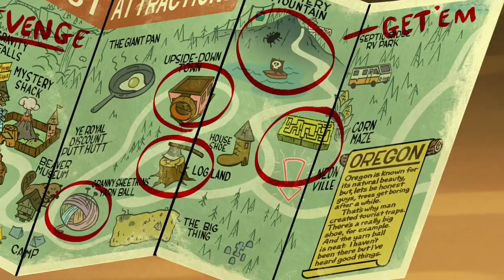Amphinia End Credits (Disney XD USA 12.01.2023)